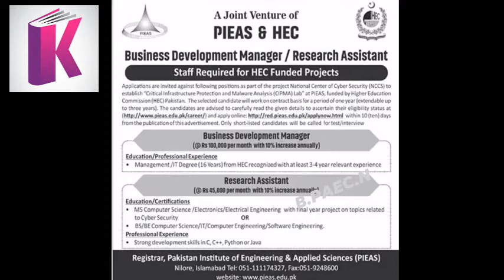pakistan atomic energy jobs || sep 2020 jobs || PIEAS jobs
pakistan atomic energy jobs

AEC Atomic Energy Jobs September 2020 | PIEAS
Introduction to Jobs & Organization

Applications are invited against following positions as part of the project National Center of Cyber Security (NCCS) to establish “Critical Infrastructure Protection and Malware Analysis (CIPMA) Lab” at PIEAS, funded by Higher Education Commission (HEC) Pakistan. The selected candidate will work on contract basis for a period of one year (extendable up to three years). The candidates are advised to carefully read the given details to as certain their eligibility status within 10 (ten) days from the publication of this advertisement.
Announcement Date 30 August 2020
Closing Date 09 September 2020
Details of PAEC Atomic Energy Jobs September 2020
Post Name Business Development Manager
Education Management/IT Degree (16 Years) from HEC recognized with at least 3-4year relevant experience
Post Name Research Assisant
Education MS Computer Science /Electronics/Electrical Engineering with final year project on topics related to Cyber Security
OR
BS /BE Computer Science/1T/Computer Engineering/Software Engineering.

Professional Experience
Strong development skills in C, C++, Python Java
How to Apply for PAEC Atomic Energy Jobs September 2020
The candidates are advised to carefully read the given details to as certain their eligibility status